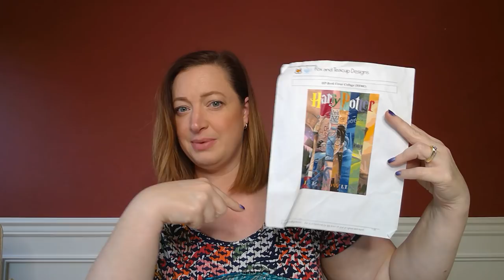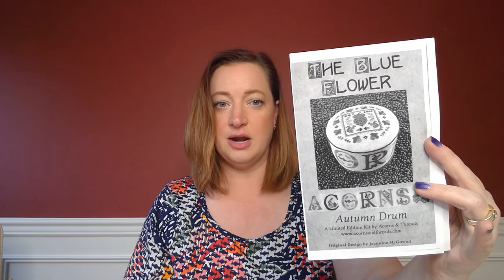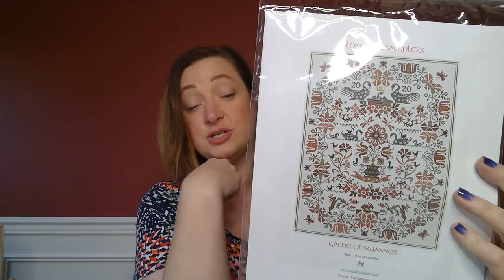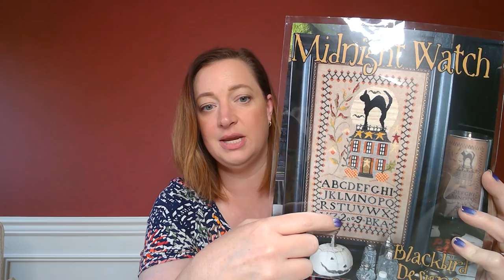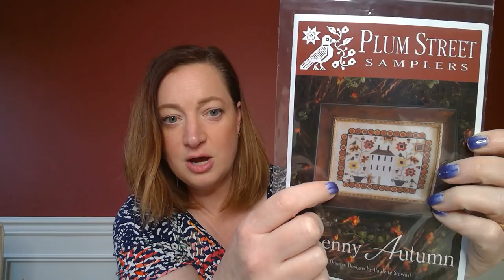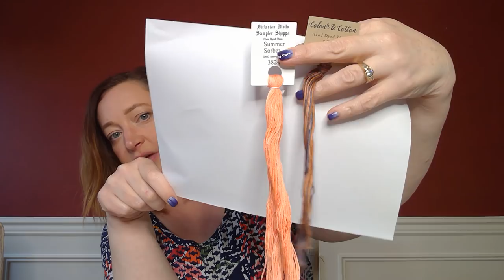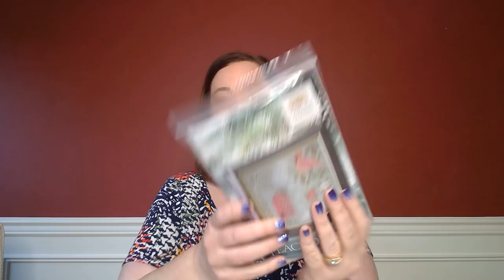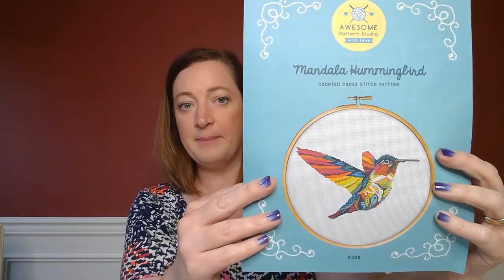Flosstube #16 - The one where I don't even know my own initials!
***Show Notes!***

*Stuff I Rambled About*

Local Seattle Area Stitching Meetup is on the books!
Sunday October 13th at the Renton Highlands Library from 1pm-5pm

GaRon Tottenbags – they sell their bags through a FB group

Bitzy Bobs by It’s So Kelly Co

Many Fantastic Needleminders from TopKnotStitcher on Etsy

If you are interested in the Steochalong – here is the place to start

SewMuch2Luv Project bags

*WIP Info*

_Harry Potter Book Covers_
Designer: Fox and Teacup Designs
Stitched on 18 ct easy count Aida with called for DMC

_October Yeakbook_
Pattern/Designer: Lizzie Kate
Stitched on 28ct Linen in Flax with DMC conversion listed on chart

_Love My Stitching_
Designer:  Hands on Design
Stitched on 14 ct Aida with DMC 3848, 906 and 413

_Autumn Drum_
Designer: The Blue Flower
Stitched on 36 ct. Linen in Flax and silk threads from the kit

_Game of Swannes_
Designer: Long Dog Samplers
Stitched on 36 ct. Silvery Moon linen with called for Gentle Arts threads

_Steochalong_
Pattern/Designer: Steoch Fine Needleart
Stitched on 14 ct. white Aida with called for DMC

_Autumn ABC_
Designer: Lizzie Kate
Stitched on 28 ct. linen in Flax with a mix of the called for WDW and DMC

_Hello Pumpkin SAL_
Pattern/Designer: Caterpillar Cross Stitch
Stitched on 18 ct white Aida with called for DMC

_Midnight Watch_
Designer: Blackbird Designs
Stitched on 32 ct. Winter’s Brew linen by R&R with a mix of the called for threads and the listed DMC conversion

_Apples and Sage_
Club Kit from The Inspired Needle – using everything from the kit

_Penny Autumn_
Designer:  Plum Street Samplers
Stitched on 36 ct. linen in Flax with called for colors (swapped Black Coffee for Blackbird)

Sarah King – Our Stitching Kingdom
Kindred Stitcher (Lisa Smith)
StitchtheStash
Madam Ice
Roladex Stitches
KarlaBeingCrafty
TopKnot Stitcher
Lost in Floss
Stitch! Goes My Heart